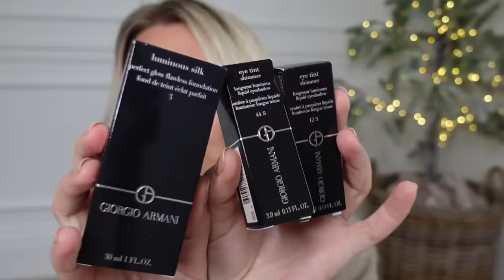WHAT I GOT FOR CHRISTMAS 2023 🎁 Gift ideas for her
Winter Candle
Snowflake Mug
Home Alone Lego
Boot Socks
The White Company PJs
Palm Reading Cards
Garmin Forerunner Watch
Cryptic Case File
Bobbi Brown
Giorgio Armani Eye Tint
Luminous Silk Foundation